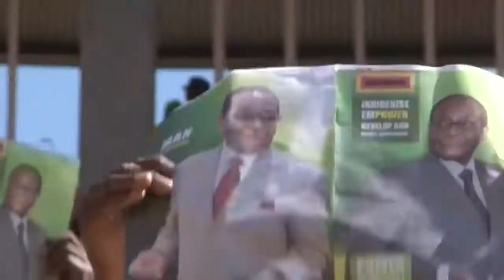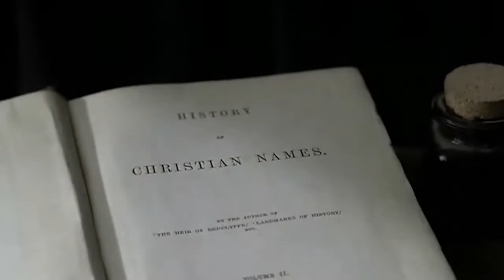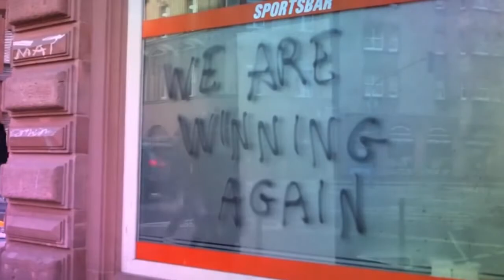Какво е Национализъм?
- Пусни Бг субтитири от бутона "cc" на видео плеъра
Второто видео от поредицата на Sub.Media "A is for Anarchy", разглежда въпроса "Какво е Национализъм?".
Не е тайна, че анархистите не харесват държавите. Всъщност, ние анархистите обикновено се характеризираме с нашето отхвърляне и противопоставяне на държавните институции, като правителствата, полицията и затворите. Но докато противопоставянето на тези физически прояви на държавата със сигурност е важна част от анархистката практика, анархистките критики на държавата отиват много по-далеч и включват основните социални взаимоотношения и идеологии, които исторически са използвани за създаване на държави и за поддържане на тяхната власт. Една от най-важните от тези концепции е национализмът. И така, какво точно е това? И какво имат анархистите против него?